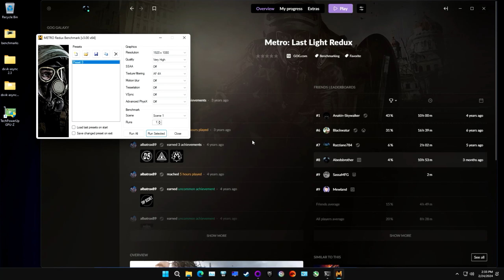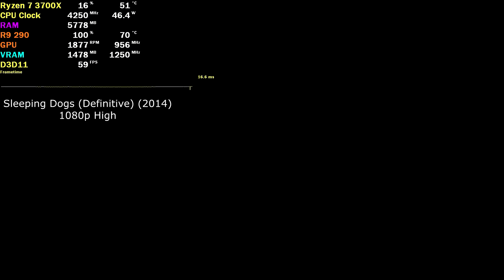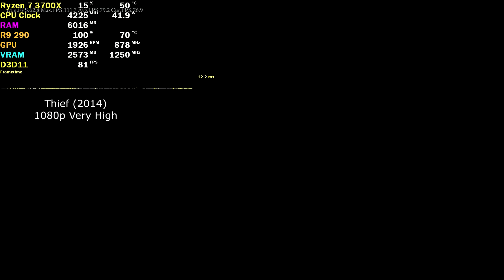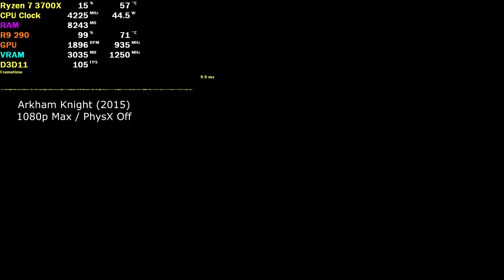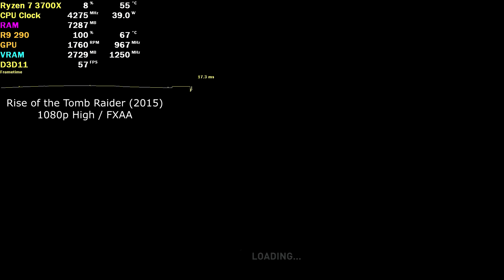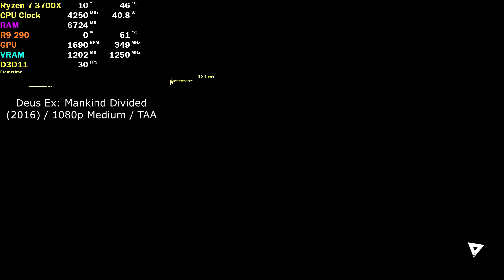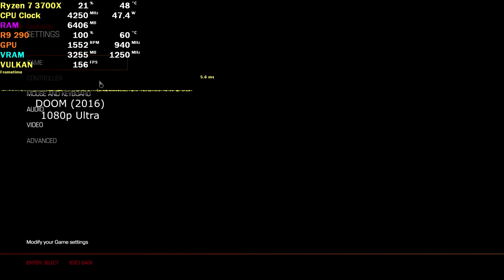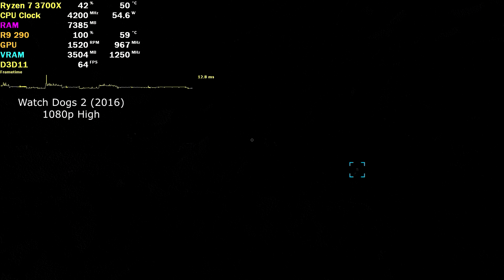Radeon R9 290 - 2014 - 2017 Benchmarks at 1080p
0:00  Alien Isolation (2014)
2:09  Assassin's Creed Unity (2014)
3:29  Dragon Age Inquisition (2014)
5:39  Far Cry 4 (2014)
7:45  Metro Last Light Redux (2014)
10:51  Middle-Earth: Shadow of Mordor (2014)
11:47  Sleeping Dogs Definitive (2014)
13:54  Sniper Elite 3 (2014)
15:26  Thief (2014)
16:54  Watch Dogs (2014)
19:11  Arkham Knight (2015)
21:02  F1 2015
23:21  Fallout 4 (2015)
24:26  Just Cause 3 (2015)
32:12  Rise of the Tomb Raider (2015)
34:07  Total War: Attila (2015)
35:19  Deus Ex: Mankind Divided (2016)
37:13  Dishonored 2 (2016)
38:40  The Division 1 (2016)
40:44  DOOM (2016)
43:10  Elder Scrolls V: Skyrim (Legendary Edition) (2016)
46:53  Far Cry Primal (2016)
47:55  Final Fantasy XV (2016)
53:48  Hitman 1 (2016)
55:43  Watch Dogs 2 (2016)
58:38  Ghost Recon Wildlands (2017)
59:45  Injustice 2 (2017)
1:00:21  Mass Effect Andromeda (2017)
1:02:13  Middle-Earth: shadow of War (2017)
1:03:27  Sniper: Ghost Warrior 3 (2017)

Recorded with a capture card for no framerate loss

2560 shaders
4 GB GDDR5 memory
reference: 947 Mhz core, 1250 Mhz memory
as tested: 967 mhz core, 1250 mhz memory

Windows 11 Home Single Language (build 22621)
Adrenalin 22.6.1 (final WHQL driver)
Overlay is MSI Afterburner + RivaTuner Statistics Server (RTSS)

AMD Wraith Spire cooler
Asrock B450M Pro4
32GB ram - 3200mhz, CAS16, Kingston Fury Beast
2TB ssd - Teamgroup MP33 nvme m.2
2TB ssd - Teamgroup MS30 sata m.2
8TB hdd - Seagate Firecuda 7200rpm
1.5TB hdd - Seagate Barracuda Green 5900rpm
Rosewill Hive S 1000w psu